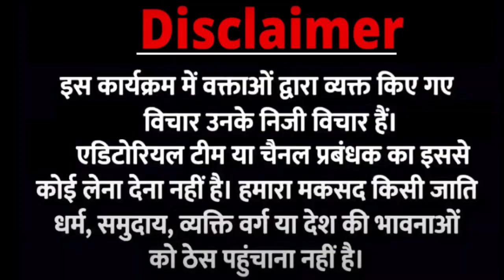Anurag Ojha Latest Video | Congress Protest | Rahul Gandhi | Godi Media | Funny Video | Andhbhakt